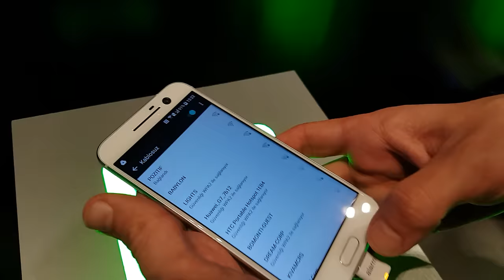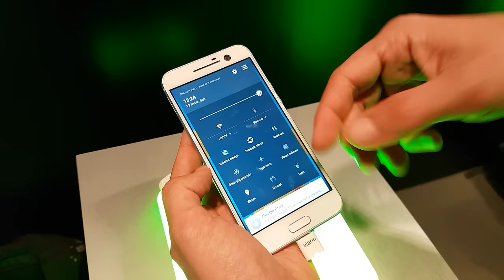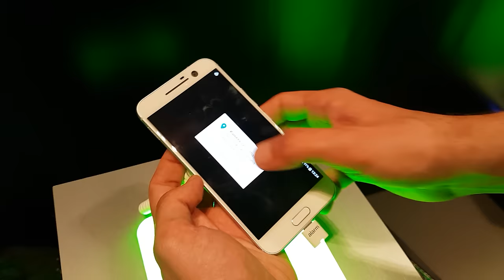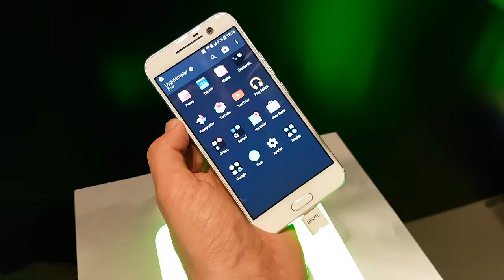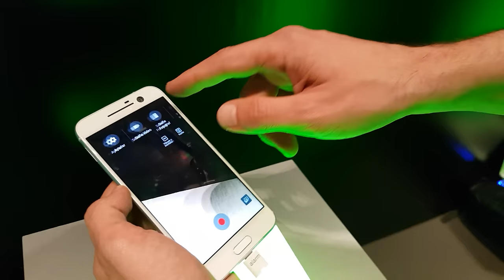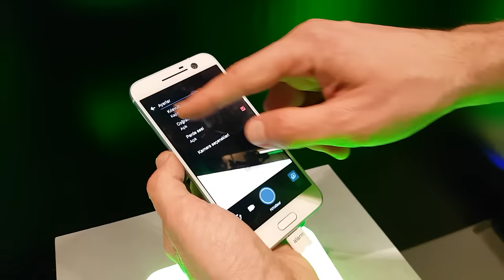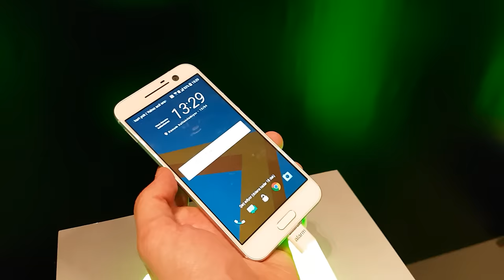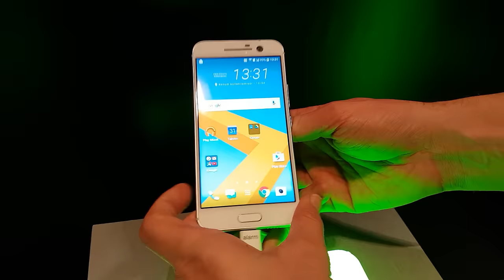HTC 10 Ön İnceleme - HTC 10 Hands on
Dünya ile aynı anda Türkiye lansmanı yapılan HTC 10 modelinin ön incelemesi ile karşınızdayız...

Uzun süredir beklenen HTC 10, 5.2 inç'lik ekranda 2K ekran çözünürlüğü sunuyor. Snapdragon 820 işlemcisi, 4 GB sistem belleği, 32 GB hafıza ve 3000 mah kapasiteli batarya gibi özelliklere sahip olan telefonun kamera tarafında da yenilikler karşımıza çıkıyor.
Arka  kısımda Ultrapiksel 2 adı verilen teknoloji yer verilmiş. 12 MP çözünürlüklü kamera OIS ve f/1.8 gibi teknik detaylara sahip.
Öndeki kamera ise f/1.8 diyafram açıklığı, 5 MP çözünürlük ve dünyanın OIS destekli ilk ön kamerası olma özelliği taşıyor.

Bu içerikleri de izleyebilirsiniz:

İncelemeler

Röportajlar

Nasıl yapılır?

Kutudan çıkıyor

Otomobil

Oyun inceleme